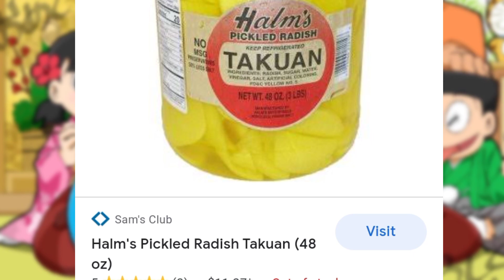Hidden interesting facts about Doraemon,Shizuka,Nobita,Sunio Gf | Dakisuge Doraemon & Shinchan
In This Video I will Talk About Doraemon Hidden Interesting Facts you don't know and Shinchan is very Brave in series

For Any Enquiry And Parmotion

1. Doraemon cartoon
2. doraemon movie
3. doraemon movie in hindi 2021 full movie new
4. doraemon movie in hindi 2021 full movie new hd
5. doraemon new movie in hindi 2021 full hd underwater adventure